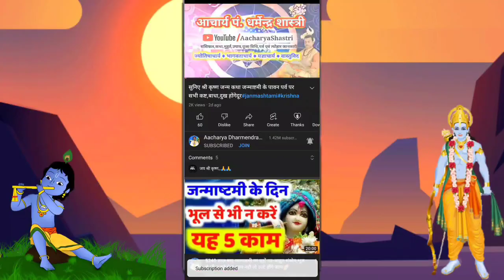कालभैरव अष्टमी कब है Ashtami Kab Hai | ashtami kab ki hai | kaal bhairav |bhairav ashtami date 2023